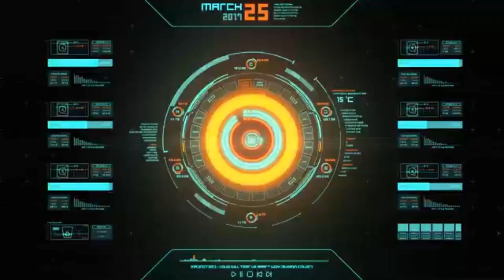MYDADDY STATEFARMBRO vs MSAGRO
Hello Brother's & Sister's i need to know your Thoughts, Suggestions, Opinions please comments thank u.

What do you think about this Video? Let me know in the
When you are using this track/music, we simply ask that you put this in your description (Copy & Paste)

Song: K391 - Earth
Music Tune by Gaming NoCopyright Music.